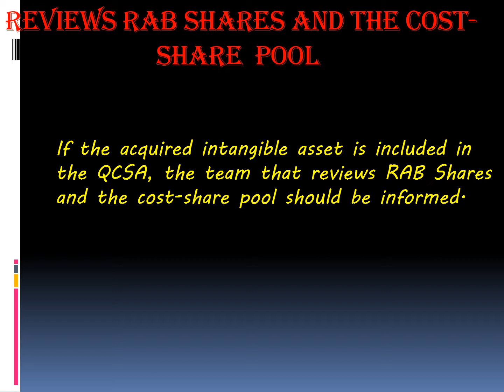25-SOX controls for Intangibles